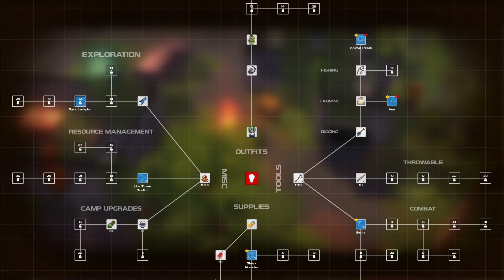DYSMANTLE PS5 WALKTHROUGH PART 3 - WHAT THE COVID IS THIS!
New Enemies And A New Method Of Survival We End Up Learning How To Farm.